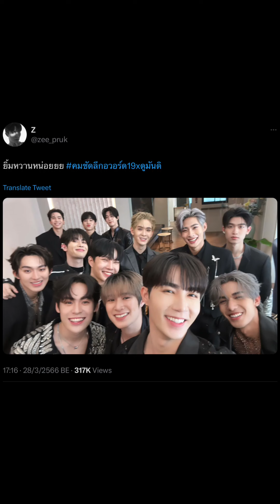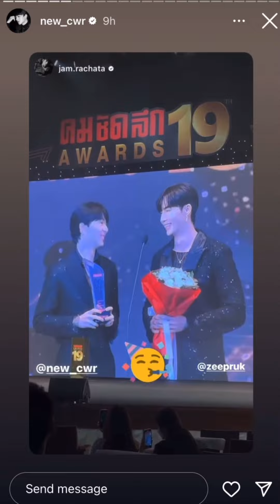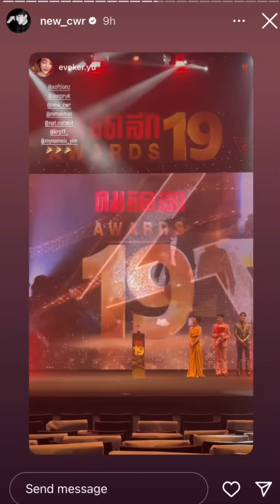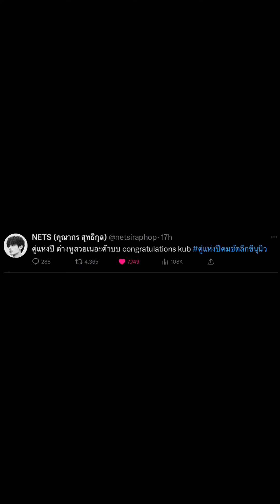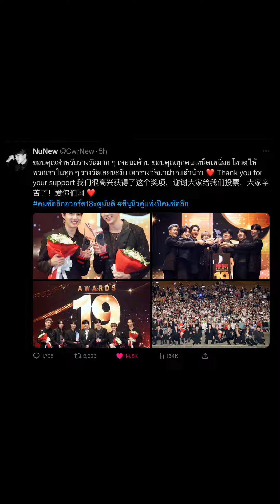ZeeNunew l คมชัดลึกอวอร์ดครั้งที่19 -230328